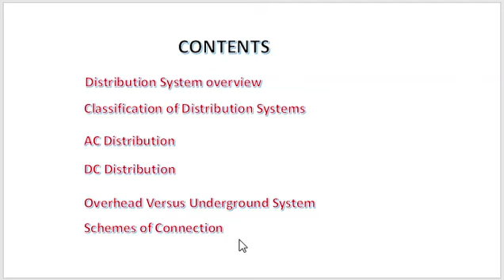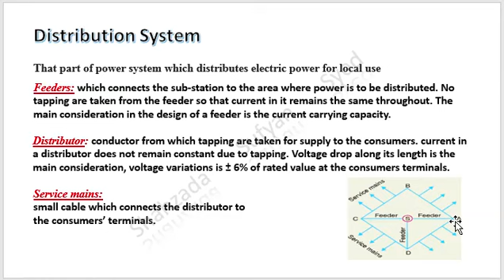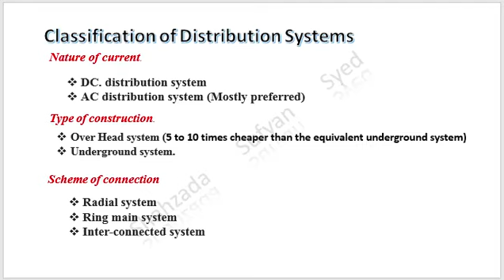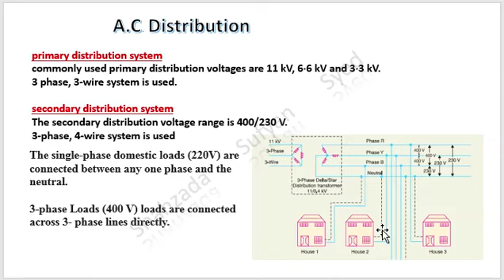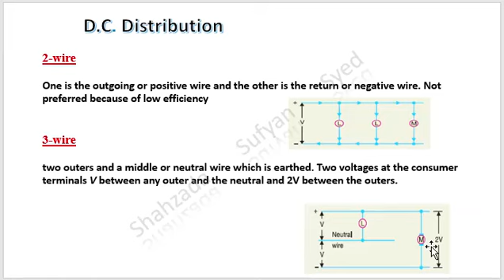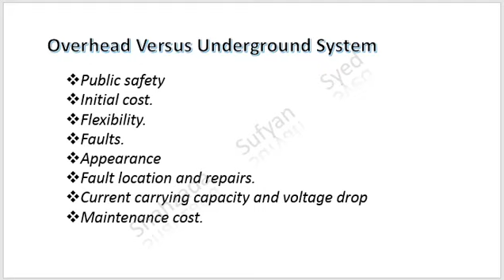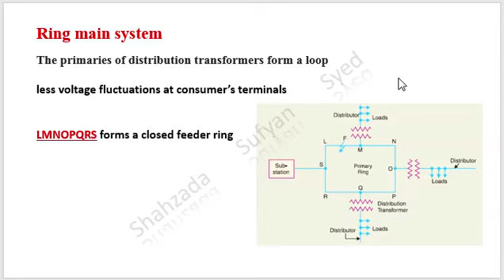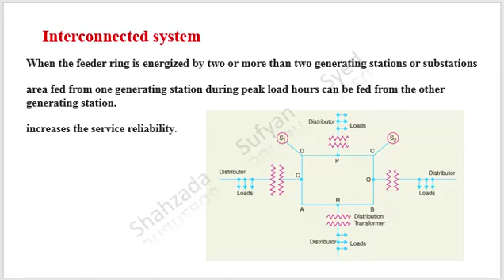Types of Power Distribution || Power Distribution Lecture 2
Electrical energy produced at the generating station is conveyed to the consumers through a network of transmission and distribution systems. It is often difficult to draw a line between the transmission and distribution systems of a large power system.

It is impossible to distinguish the two merely by their voltage because what was considered as a high voltage a few years ago is now considered as a low voltage. in general, distribution system is that part of power system which distributes power to the consumers for utilization.

The transmission and distribution systems are similar to man’s circulatory system. The transmission system may be compared with arteries in the human body and distribution system with capillaries. They serve the same purpose of supplying the ultimate consumer in the city with the life giving
blood of civilization–electricity.

In this video, we shall confine our attention to the general introduction to distribution system.

The contents of this video includes

Distribution System overview
Classification of Distribution Systems
AC Distribution
DC Distribution
Overhead Versus Underground System
Schemes of Connection

Detailed review on
substation,
primary and secondary transmission ,
primary and secondary distribution

Like the video and give your valuable feedback in comments.